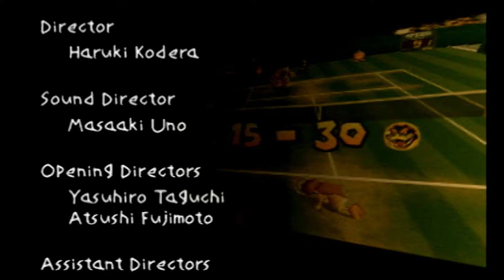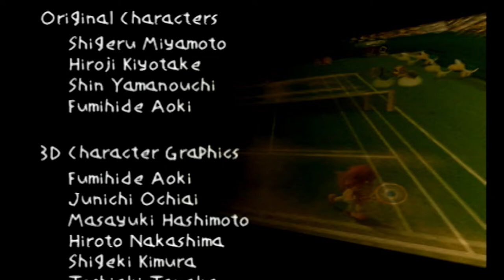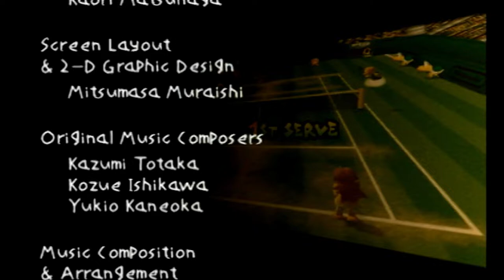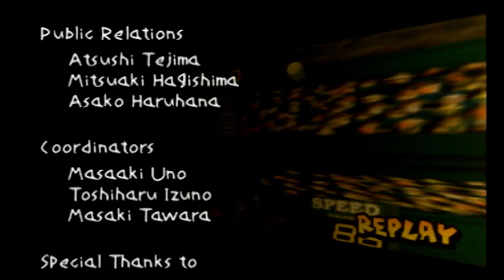Mario Tennis Daisy Star Cup